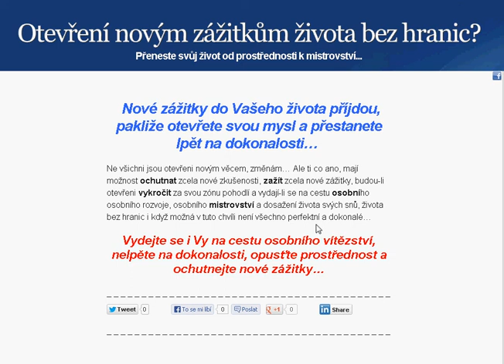Nové zážitky přijdou, pakliže otevřete svou mysl a přestanete lpět na dokonalosti...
Ne všichni jsou otevřeni novým věcem, změnám... Ale ti co ano, mají možnost ochutnat zcela nové zkušenosti, zažít zcela nové zážitky, budou-li otevřeni vykročit za svou zónu pohodlí a vydají-li se na cestu osobního rozvoje, osobního mistrovství a dosažení života svých snů, života bez hranic i když možná v tuto chvíli možná není všechno perfektní a dokonalé...